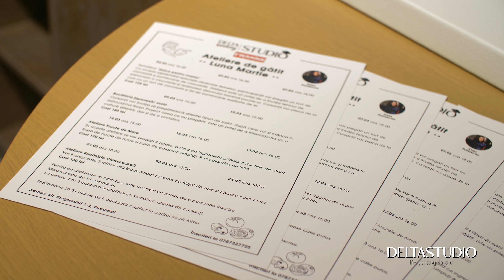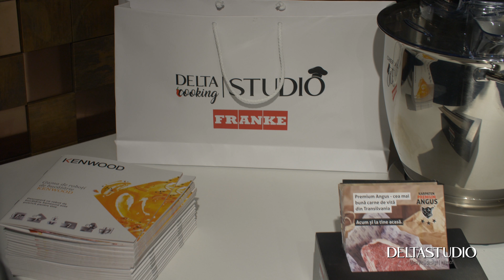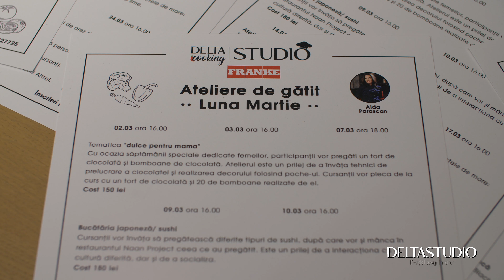Lansare Delta Cooking Studio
Am inaugurat Delta Cooking Studio – un spatiu cochet din incinta showroomului nostru principal din Str. Progresului nr. 1-3, Bucuresti, creat in parteneriat cu Franke.

Delta Studio ofera concepte si solutii complete pentru amenajari inteligente. In cei peste 20 de ani de la infiintare, Delta Studio s-a implicat in mii de proiecte de design interior, imprimandu-si de fiecare data entuziasmul pentru detalii si executii impecabile.